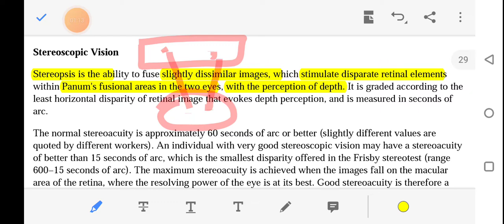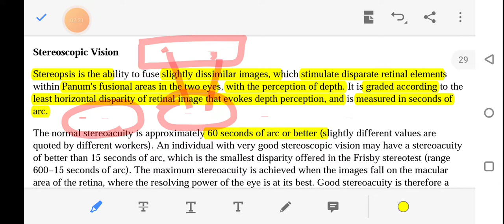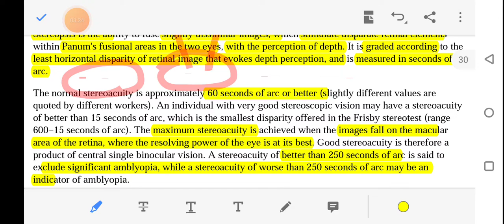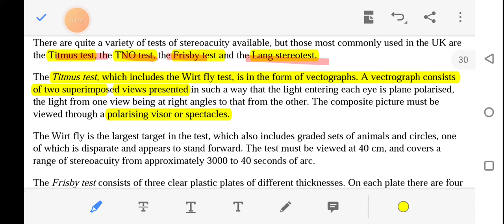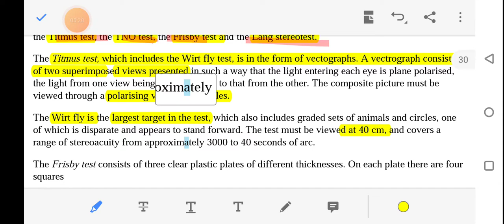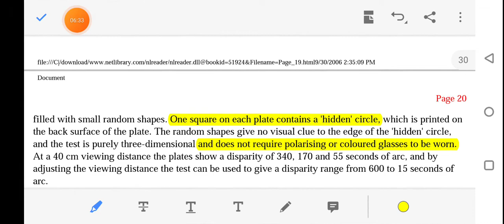Elkington optics chapter one part 9